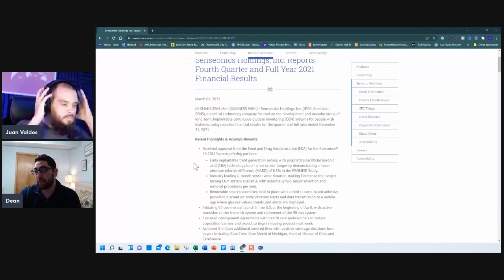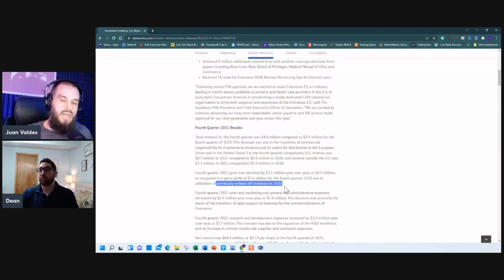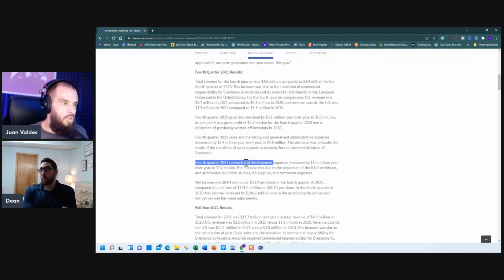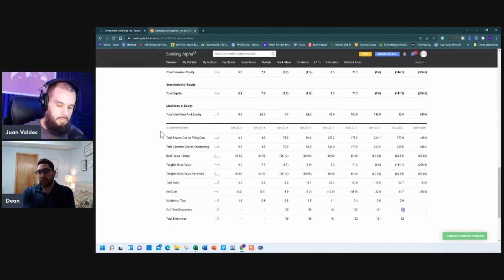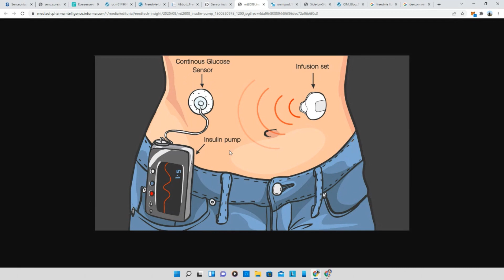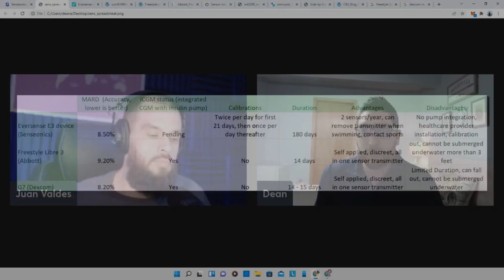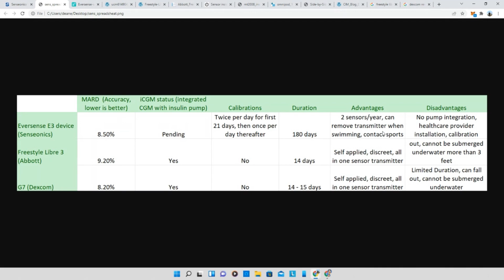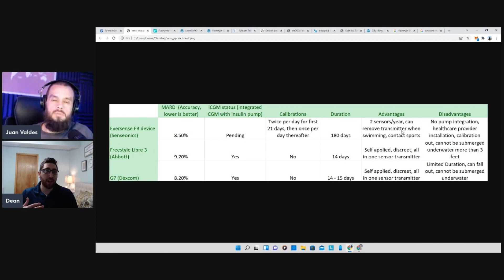SENS FUTURE! DR. DEAN AND I REACT TO EARNINGS.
Dr. Dean SENS REACTION to earnings. I sit down with Dr. Dean and talk to SENS about earnings and future news.  SENS FUTURE! DR. DEAN AND I REACT TO EARNINGS.

Fibonacci Retracement | Super trading combo! BACKTESTED! 🔥

Live and Active Discord (Only $34 a month with access to multiple analysts including me and e-books)

Live Day-trading and Swing Trading active discord With Nar. Trades and multiple live day-trading and swing trading analysts. (I will occasionally attend, 7day trial)

M1 is a must-have. Check this out!

Open an account and get a free stock!

Equipment I Use:
Cloud Lifter
XLR Cable
Mic Stand
Neon Wall Lights
Selfie Light Ring

Zero to One: Notes on Startups, or How to Build the Future Hardcover – by Peter Thiel

Warren Buffett and the Interpretation of Financial Statements:
by Mary Buffett

A Beginner’s Guide to Day Trading: By Toni Turner

Technical Analysis of the Financial Markets: By John J. Murphy